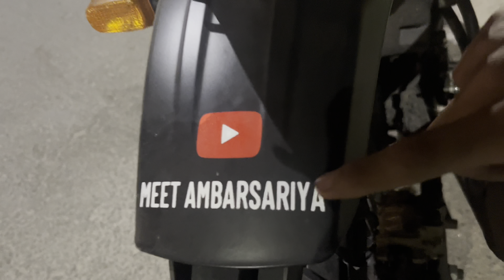Aj hua final scooty ka tyre theek 🤗feeling happy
hello
namaste
sat shri akal  " KI HAAL CHAAL "
ek baar fir se ek new video ke sath

                 MeeT Ambarsariya